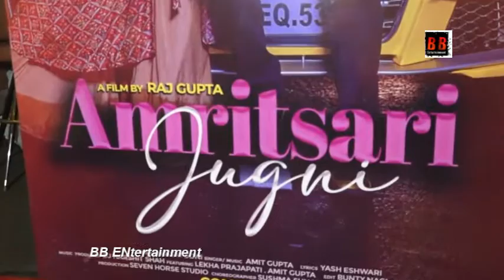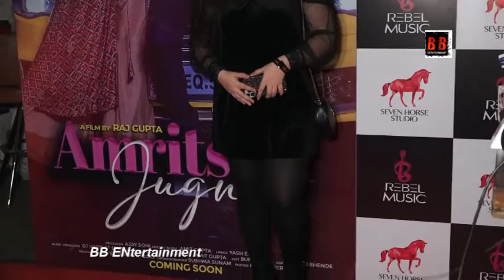Grand Launch of 2 music Video on Punjabi Music Label (Rebel Music) with 7 Horse Studio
Grand Launch of 2 music Video on Punjabi Music Label (Rebel Music) with 7 Horse Studio, Producer Ajay Soni , Director Raj Gupta , Singer & Actor Amit Gupta , Nishant Malkhani, Aalisha Panwar , Lekha Prajapati